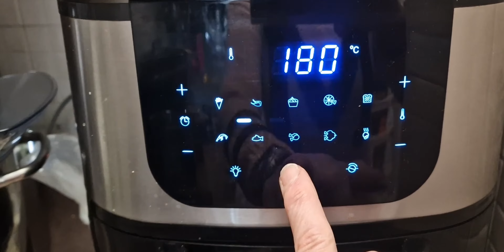brioche leggere con banana e yogurt in friggitriceadaria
INGREDIENTI
- 1 banana
- 20 g di dolcificante
- 2 cucchiai di yogurt
- 60 g di farina di avena
- 1 cucchiaino di lievito per dolci
- gocce di cioccolato quanto basta